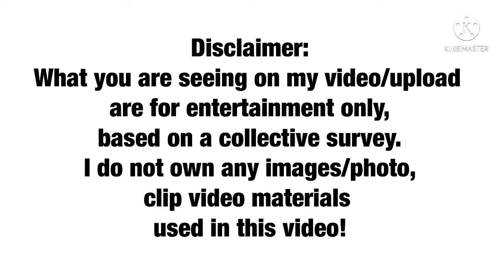WALLPAPER LANG NAMAN NI JULIA MONTES ANG SWEET PHOTO NILA NI COCO MARTIN NA NAKAYAKAP